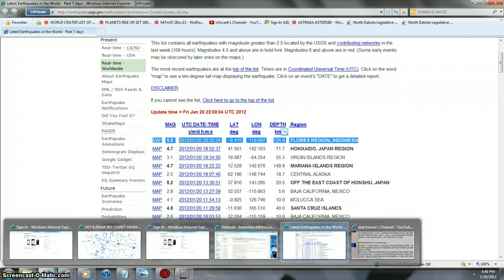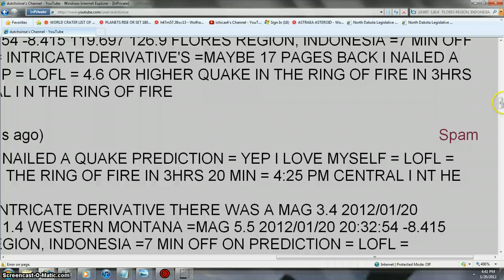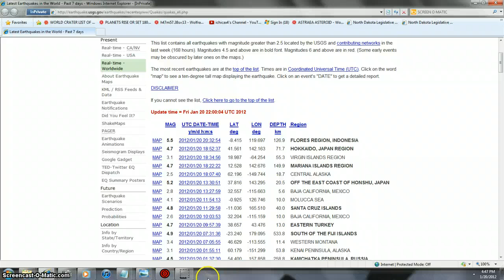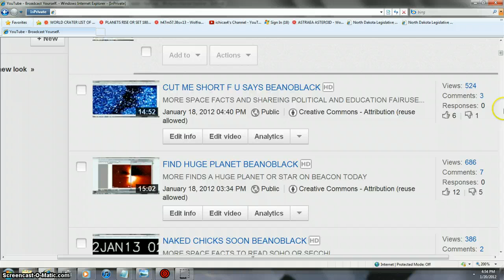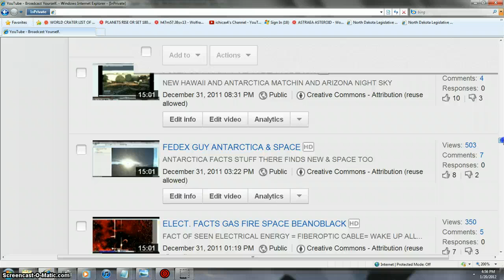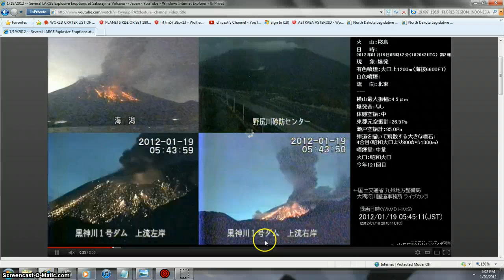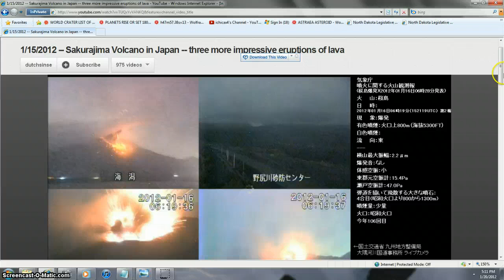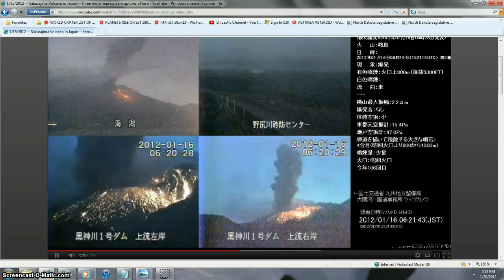BEANOBLACK HITS ALL THE FACTS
WATCH THE VERY LAST MINUTE AWESUM MORE DATA AND FACTS SHAREING

dutchsinse

 RADDS AND CPM FROM FUKA FUDGE UP = HERE USA AND  THE WORLD